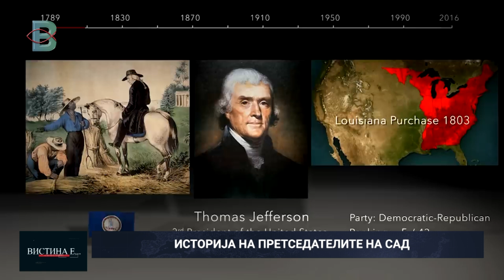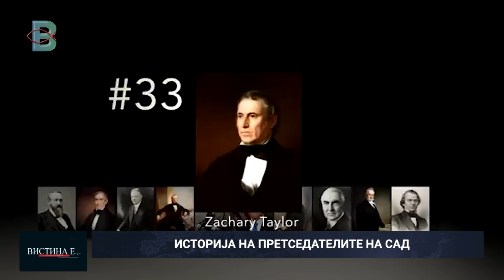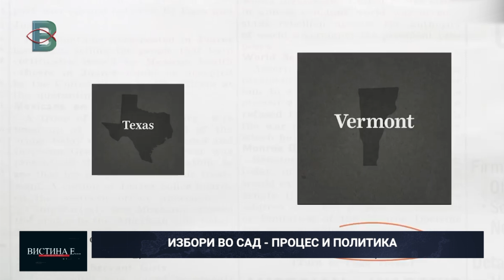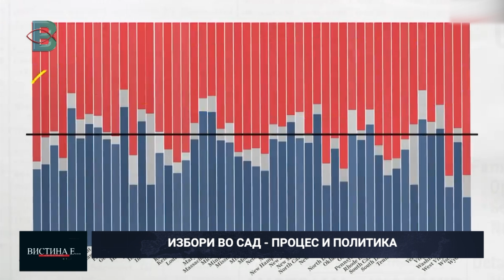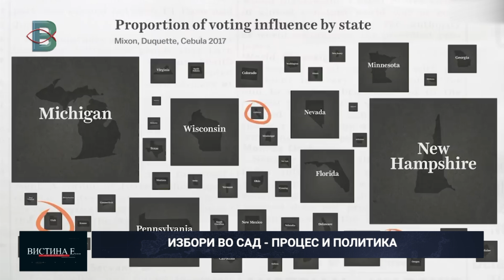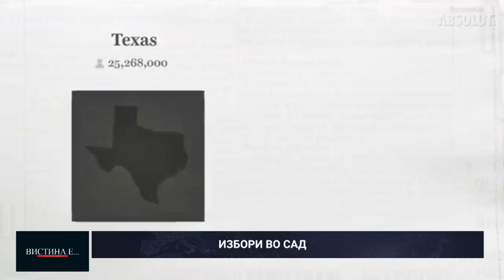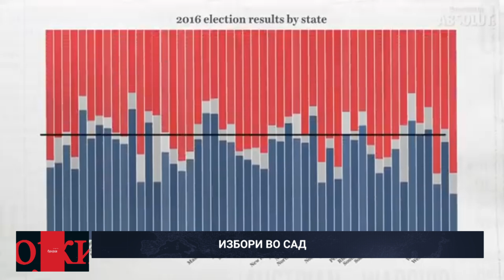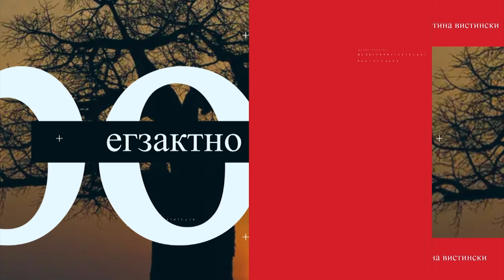ВИСТИНА Е...Избори во САД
ВИСТИНА Е со Симона Анакијевска